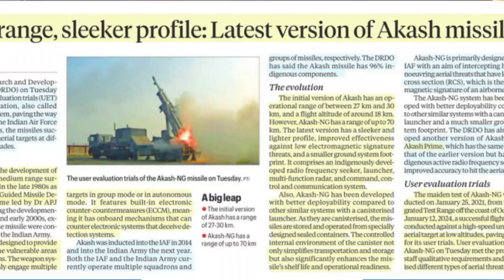இந்தியாவின் புதிய 80KM இரும்பு திரை! | NEW GAME CHANGER "AKASH NG" | AAYUDHAM ARIVOM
இந்தியாவின் புதிய 80KM இரும்பு திரை! அகாஷ் என் ஜி (AKASH NG) பற்றிய தகவல்களை Aayudham Arivom வீடியோவில் அறியுங்கள்!

India is bolstering its defence capabilities with the introduction of the new Akash NG Missile Defence System, a next-generation surface-to-air missile designed to intercept and destroy incoming aerial threats also act as aerial saturation strikes. The Akash NG is an upgraded version of the legacy Akash missile system, featuring advanced technology and improved performance, range and Speed. In this video, we'll delve into the capabilities and features of the Akash NG Missile Defence System and explore how it can be a game-changer for India's air defence and provides tactical advantage along Indian borders . With its enhanced range, speed, and accuracy, the Akash NG is poised to play a crucial role in protecting India's skies from enemy aircraft, drones, and missiles. Join us as we examine the significance of the Akash NG and its potential impact on regional security dynamics in tamil @AayudhamArivom-defence

Don't Forgot to Follow Us in Other Meta Platforms